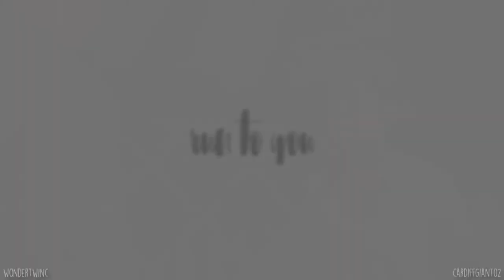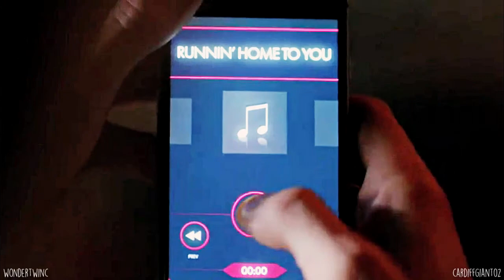run to you | multicouples [ft. cardiffgiant02]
This was such a therapeutic vidding experience to me and I'd like to give an extra double shout out to Randi for making all of these videos with me while I've been down in the dumps about real life.

my couples: Jane/Kurt (Blindspot), Lincoln/Octavia (The 100), Alex/Maggie (Supergirl), Michael/Sara (Prison Break), Jack/Rebecca (This Is Us), Chloe/Lucifer (Lucifer) and Nate/Sophie (Leverage).

randi's couples: Iris/Barry (The Flash), Ian/Mickey (Shameless US), Luke/Lorelai (Gilmore Girls), Castle/Beckett (Castle), Jason/Alicia (The Good Wife) and Ruzek/Burgess (Chicago PD)

If you have any song suggestions you'd like to see us tackle please don't hesitate to let us know. We're always grateful for new inspiration.
coloring: AnneSoshi [modified]
thumbnail: cardiffgiant02